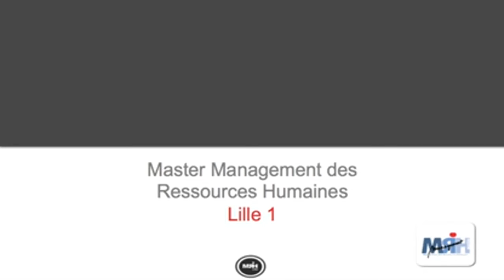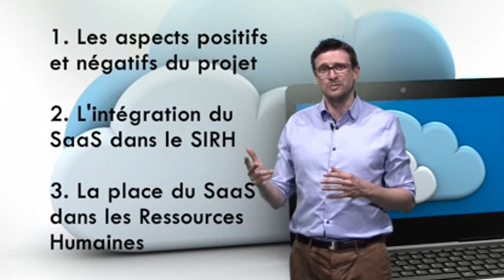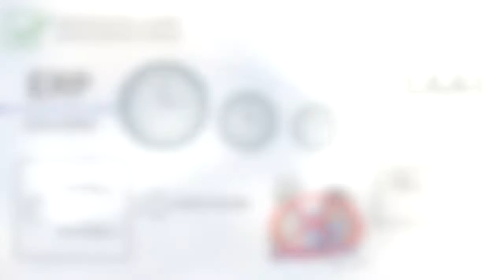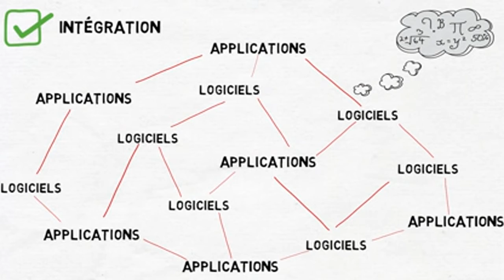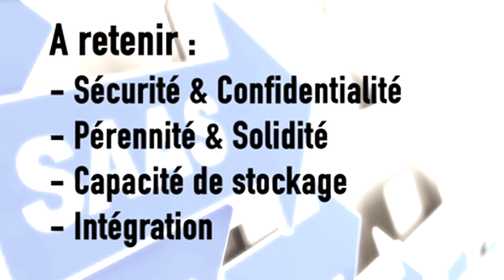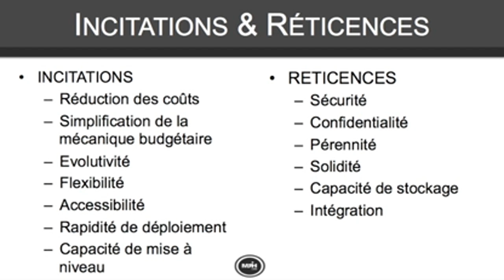Le SaaS et les SIRH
Qu'est-ce que le SaaS ? Quelles sont les avantages et les limites du SaaS dans le cadre de la modernisation de son Système d'Information RH (SIRH). Une vidéo réalisée par Nicolas BARBIER et Régis MARCHAND, étudiants au sein du Master MRH de Lille dans le cadre de l'unité d'enseignement SIRH et Audit Social